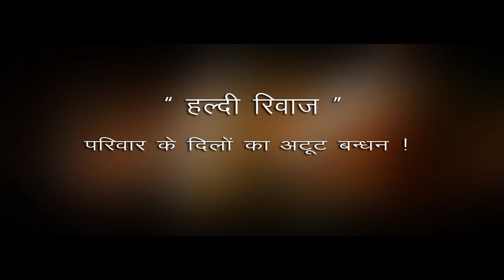amazing trailer best highlight 2018 mashup cinematic teaser wedding treditional GANESH POOJA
ROHIT WEDS RITU BEST GANESH POOJA BEST WEDDING HIGHLIGHT GARHWAL CHAMOLI UTTARAKHAND PANT PHOTOGRAPHY PRESENTS LETEST HALDI CEREMONY 2018 BAGHBAN BAGHO KE HAR PHOOL KO APNA AND AYE DIL LAYA H BAHAR SONG GAIRSAIN CHAUKHOTIYA DEGHAT